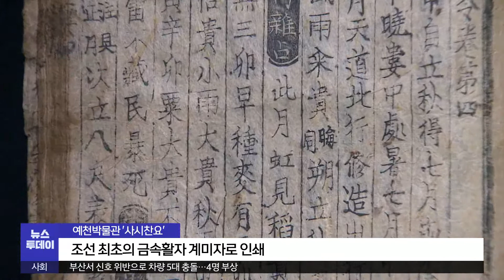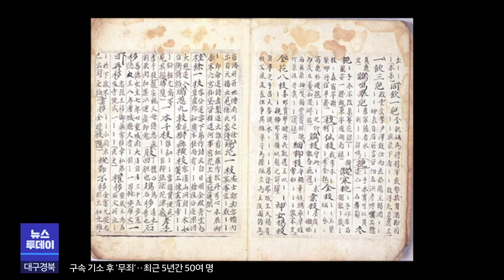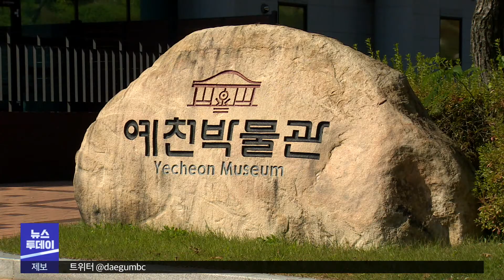[대구MBC뉴스] 예천박물관 유물 2만점..보물급 수두룩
내용: 예천박물관 유물 2만점..보물급 수두룩 - 조동진 기자 (안동M)